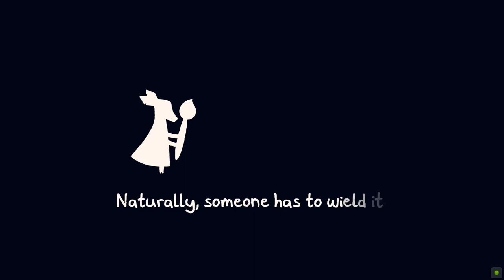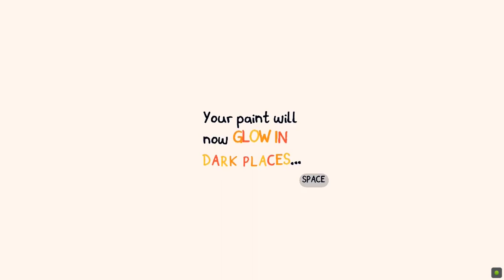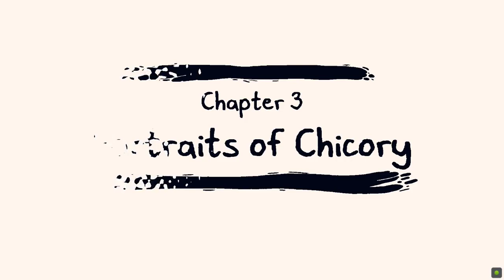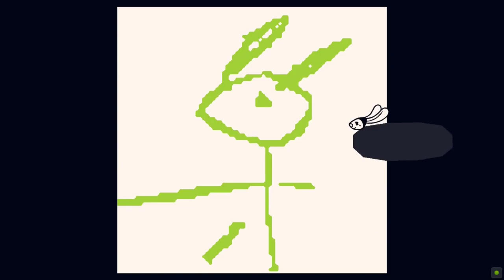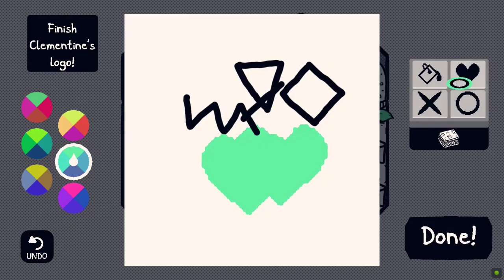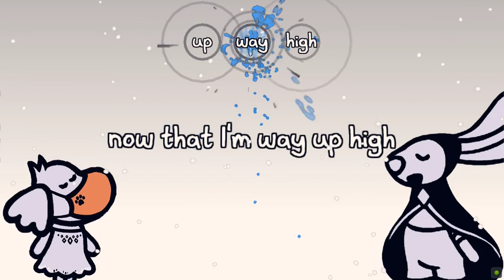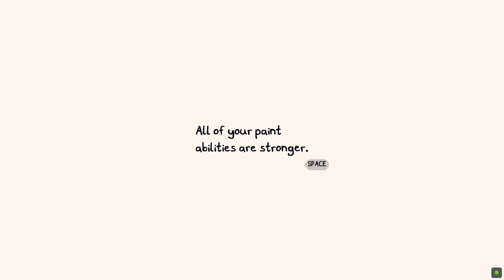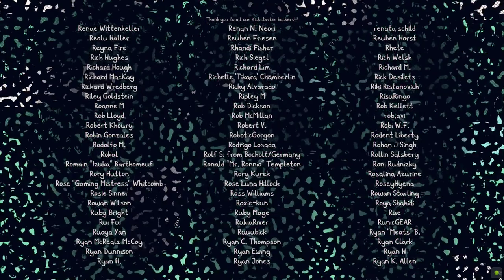Chicory: A Colorful Tale Full Game Walkthrough Gameplay (No Commentary)